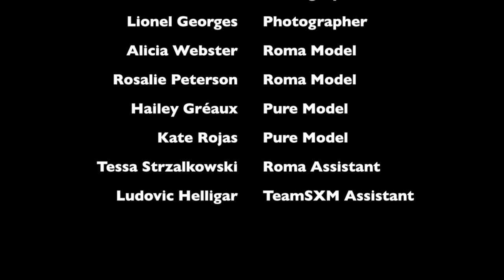Behind the Scenes of TeamSXM T-Shirts Photo Shoot (Pure Models, Roma Models)